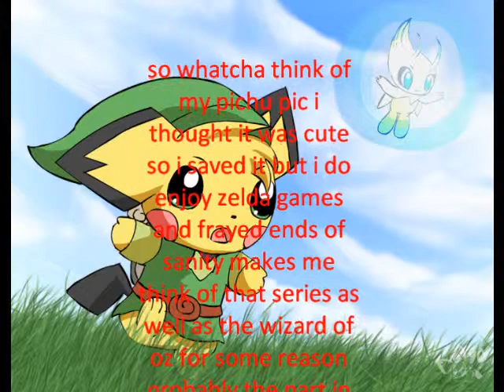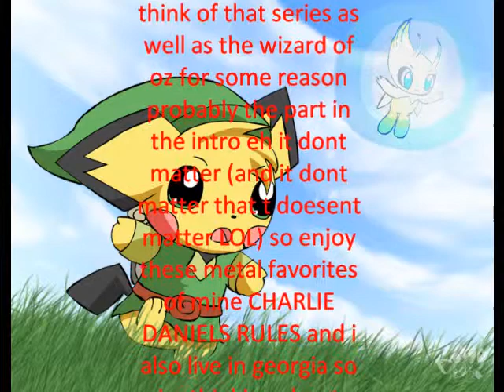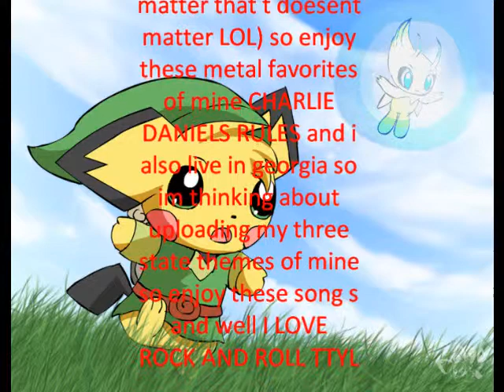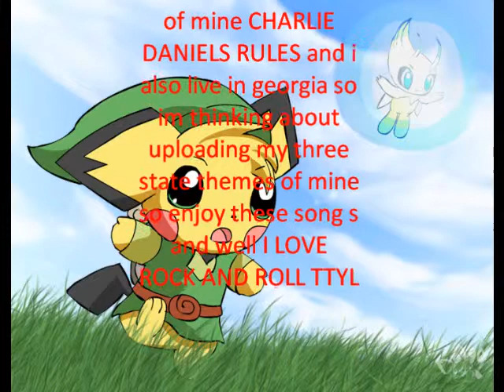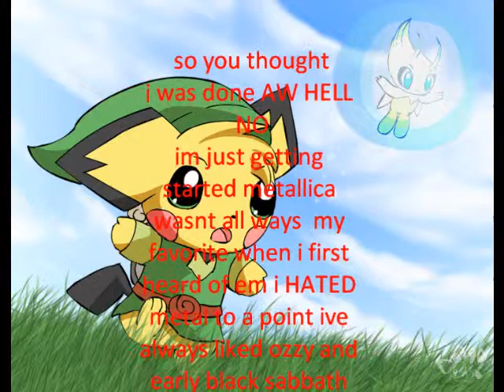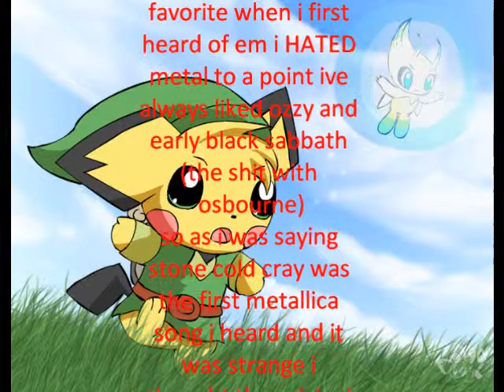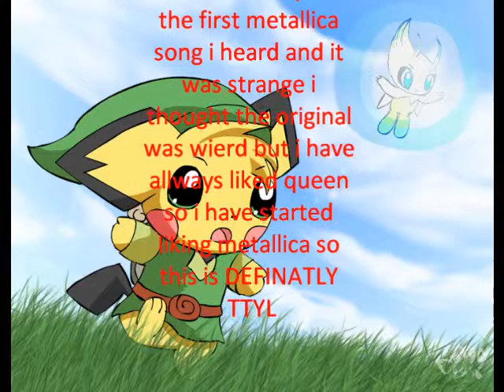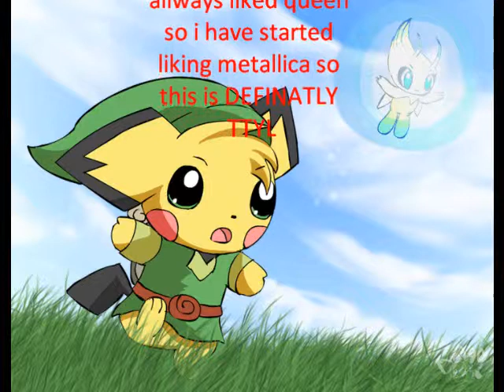HEAVY MEATL FAVES A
well its the devil went down to ga and frayed ends of sanity